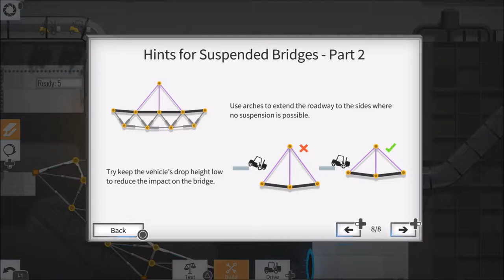Portal Bridge Constructor PS4 #6 - Za szybkie samochodziki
W kolejnym odcinku "Portal Bridge Constructor PS4" będziemy się zmierzać z testami k w których nasze samochodziki będą szybsze od nas, z drogami dwu kierunkowymi i nie tylko...

Awizonosz